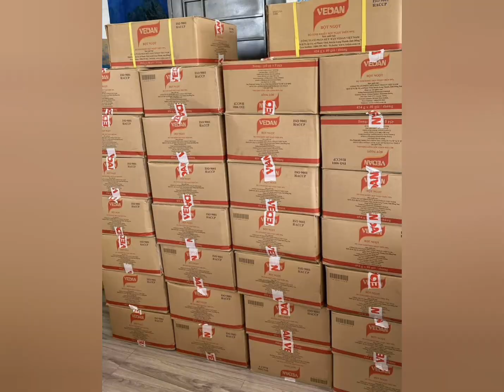Phát Quà Từ Thiện Cho Những Gia Đinh Nghèo. Ở Vùng Nông Thôn .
MÓN NGON MẸ NẤU 30s
Xin chào mừng tất cả các bạn đã đến với kênh Youtube của mình!
Đến với kênh các bạn sẽ nhận được các cách làm món ăn dân dã tại nhà đơn giản mà không phải mất nhiều thời gian.!
Chủ đề chính :
Món Ngon Mỗi Ngày
Cách Làm Món Ăn Đơn Giản Tại Nhà
Bản quyền thuộc về MÓN NGON MẸ NẤU 30s xin đừng re-up dưới mọi hình thức!